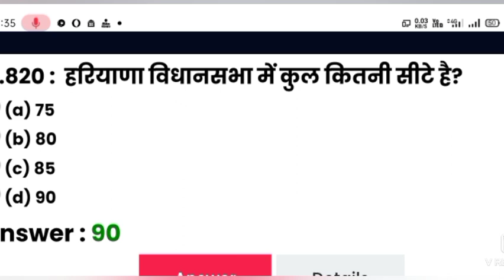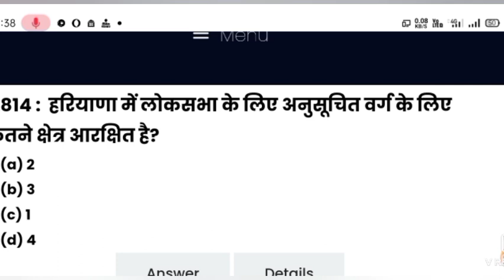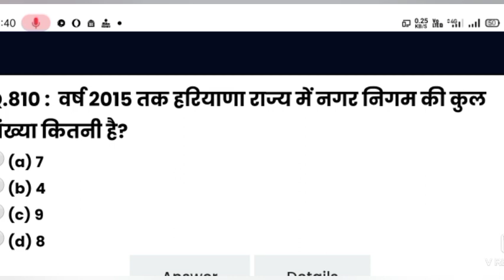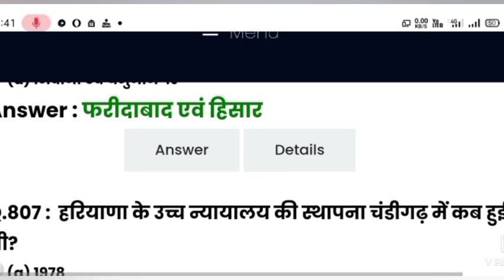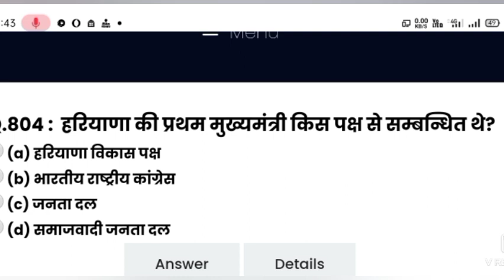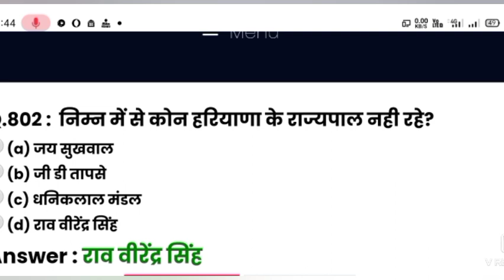HTET- Special (Haryana GK) Part 9 TGT PGT PRT हरियाणा अध्यापक पात्रता परीक्षा 2020 हरियाणा GK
HTET 2020 खुसखबरी आई 26,27 दिसम्बर को परीक्षा TGT PGT PRT ।।
HTET CTET अध्यापको को जबरदस्त खुसखबरी 2020 इस दिन होगा TET एग्जाम ।।
HTET Exam Cancel 2020 ।। 21, 22 नवंबर एग्जाम रद्द ।। नया नोटिस भावी अध्यापको को झटका ।।
HTET ONLINE 2020
h TET exam 2020
h TET exam cancel 2020
cancel h TET exam 2020
breaking news h TET exam cancel 2020
HTET 2020 रद्द
Haryana Teacher Eligibility Test exam radd 2020
हरियाणा अध्यापक पात्रता परीक्षा एग्जाम कैंसिल 2020 21
हरियाणा टीचर एलिजिबिलिटी टेस्ट मैच डेट एग्जाम रद्द
टीजीटी पीजीटी पीआरटी हरियाणा टीचर टेस्ट
हरियाणा एचटेट फॉर्म ऑनलाइन 2020
हरियाणा एचटेट फोरम रिलीज

HTET ONLINE 2020
breaking news h TET

शिक्षकों के लिए बड़ी खुशखबरी l शिक्षक पात्रता परीक्षा अब उम्र भर के लिए होगी लागू ll